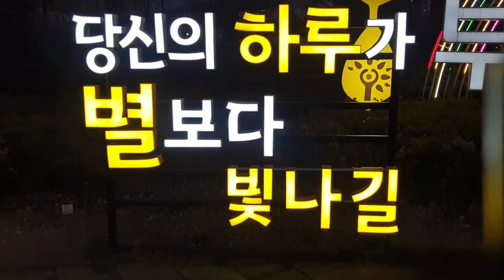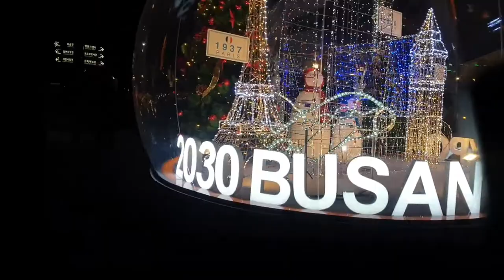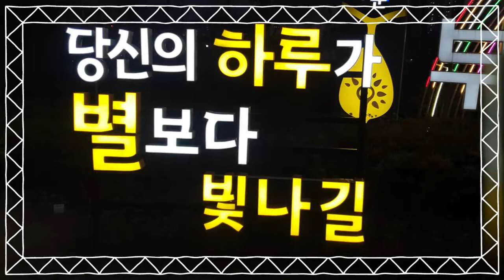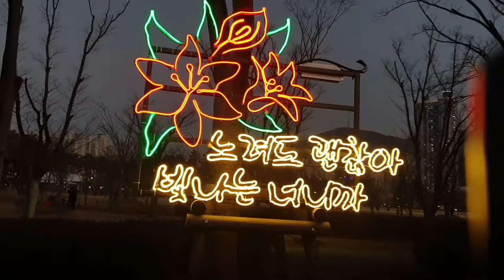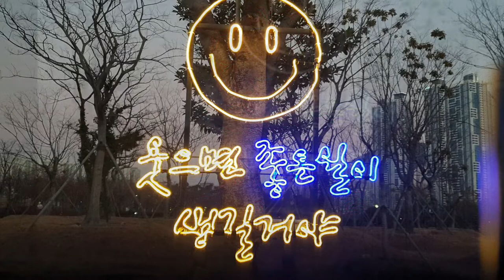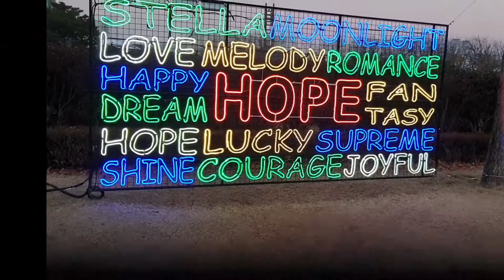🇰🇷걷기여행 #3.부산시민희망의빛드림 페스티벌 night walk 19094보 힐링과치유의 기운이 ♡~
21.12.06~22.02.06
부산시민공원
부산시민희망의빛드림 페스티벌
부산진구3색 힐링하모니